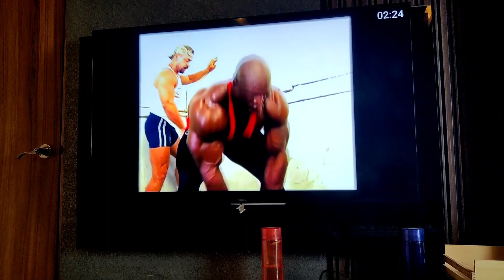GymBros try the Arnold's Leg Day (episode -5)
In this video we are trying the Arnold's Leg Day.